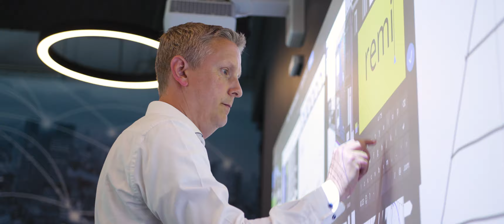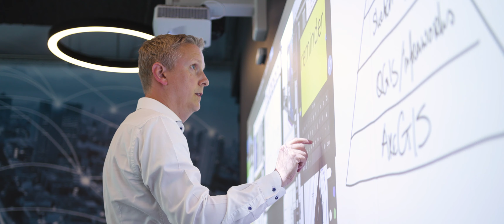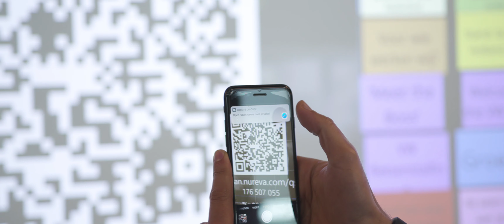Een digitale samenwerking tussen DigiBase VolkerWessels en Canon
Zo wordt een netwerk gecreÃ«erd van waaruit alle kennis sneller en beter gedeeld wordt met collegaâ€™s en klanten, met als doel om faalkosten te verlagen en slimmer samen te werken. Om de transitie naar 100% digitaal bouwen mogelijk te maken, maakt men gebruik van slimme oplossingen voor visuele samenwerking.